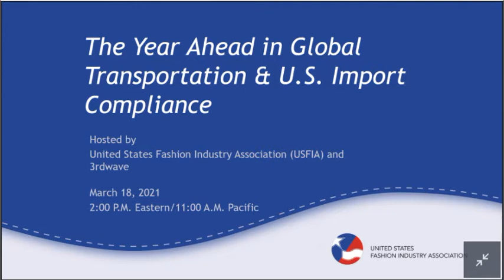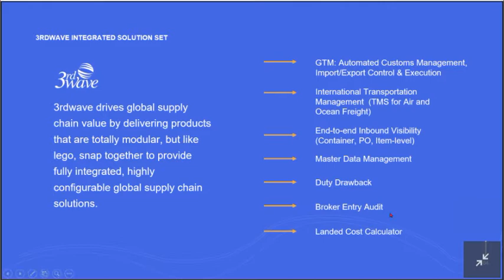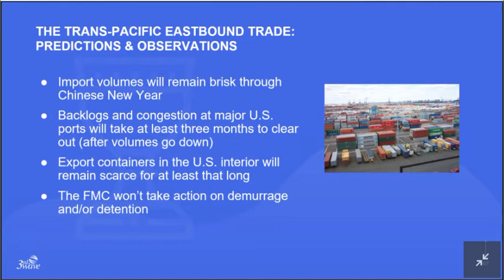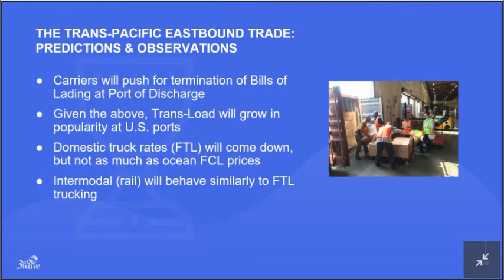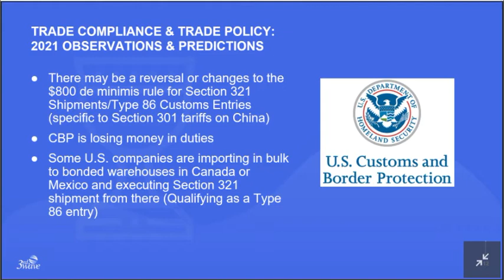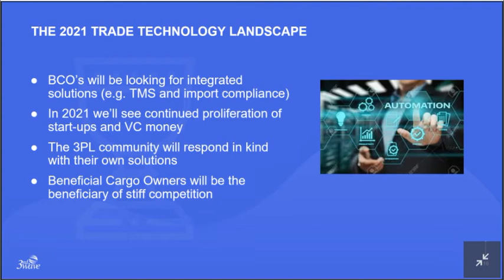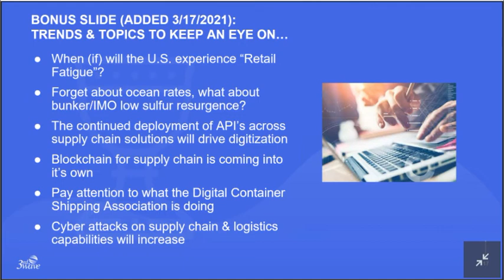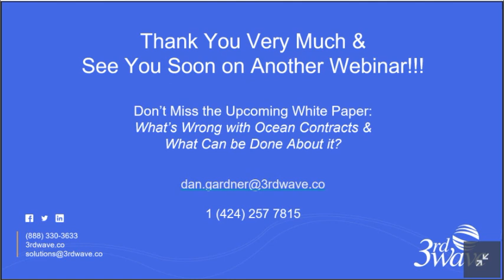USFIA Global Transportation Year Ahead (18.03.2021)